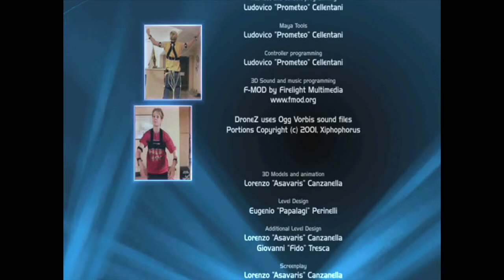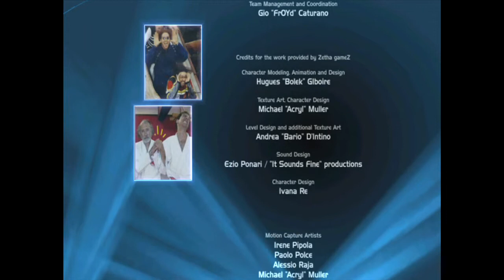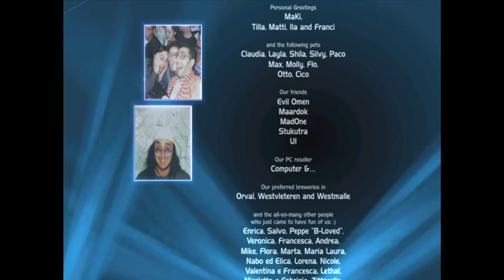[xbox] Dennou Taisen: DroneZ 18 - The Final Chase + Epilogue + Credits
It's time to make your escape...

...but you won't be alone on the path!
A new world?
Well, this is it, the last level. Since I've collected all code fragments throughout the game I got the good ending.
The last boss fight is pretty interesting in that you have to balance shooting the boss and waiting, otherwise you risk destroying all his weak points before the final section.
04:20 The credits probably glitch out because the xbox360 compatibility with xbox games is kind of bad...